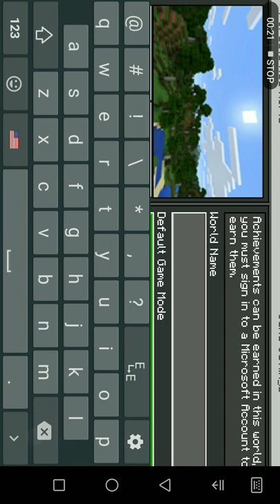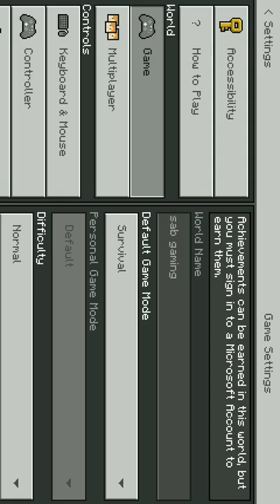minecraft fist video